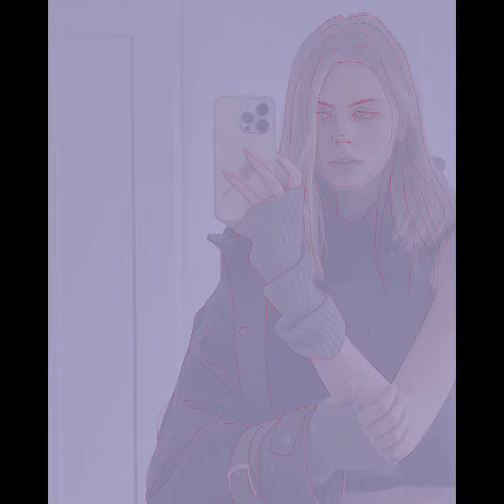A Selfie for the Ages: Drawing a Woman in a Trending Digital Art Style in Pink and Violet Palette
A Selfie for the Ages: Drawing a Woman in a Trending Digital Art Style in Pink and Violet Palette | Art Fantasy Lab

🎨 In this video, we bring to you a captivating artwork of a woman taking a selfie. The trending digital art style features a beautiful pink and violet color palette, which makes the picture more alluring. The artwork is created using concept sketches, and every detail of the image is taken care of meticulously. The video showcases the making of this art piece in an engaging manner. Check out the video and learn how to create a similar art piece for yourself!

This video contains music and videos from sources free for distribution.

We will be glad if you write in the comments where you watch the Art Drawing Fantacy Lab YouTube channel. With love, ArtDraw team❤️FanLab.